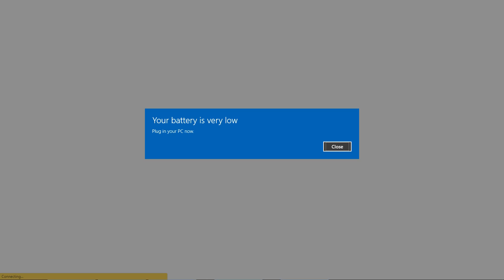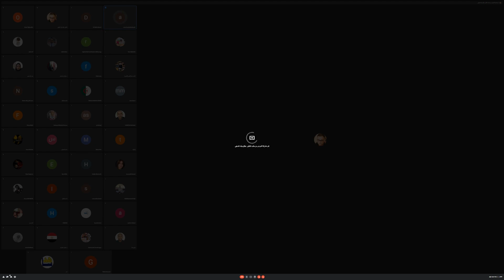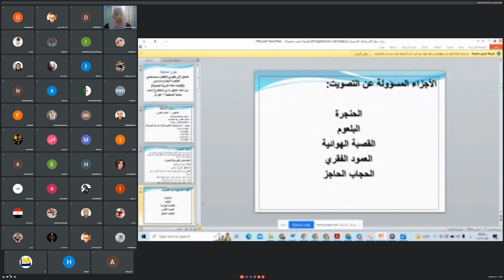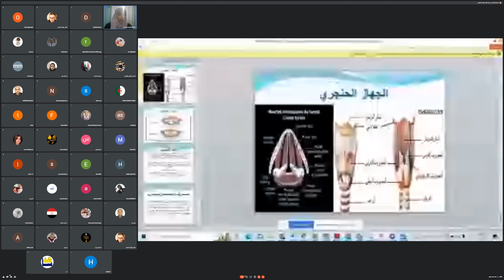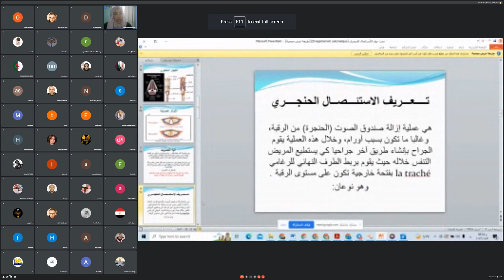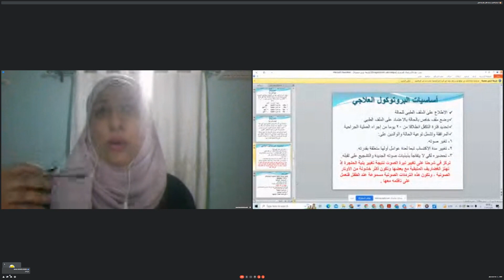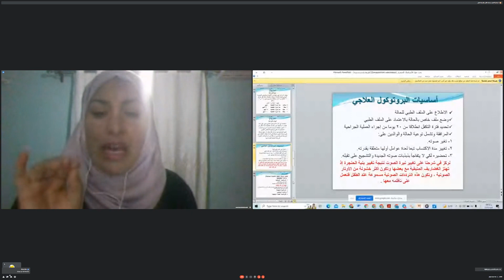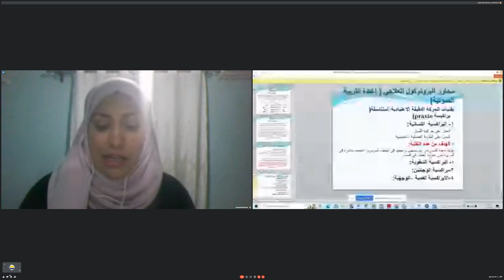الورشة العلمية: التدخل الاورطوفوني للأطفال مستأصلي الحنجرة الجزئي (تقنيات إعادة التربية الصوتية)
مؤسسة BRC العلمية / القسم النفسي والصحي 🔸 جامعة تكريت / كلية التمريض 🔸 جامعة كركوك / كلية الآداب 🔸 جامعة الموصل / كلية التمريض
🔸 تقديم: الدكتورة بن شخشوخ  اسماء / الجزائر